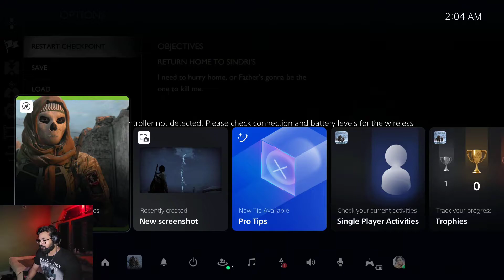God Of War : Ragnarok | Part 8 | PS5 | Walkthrough | 1080P 60FPS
Finally the day has arrive. Watch my experience from start to finish on this gameplay series